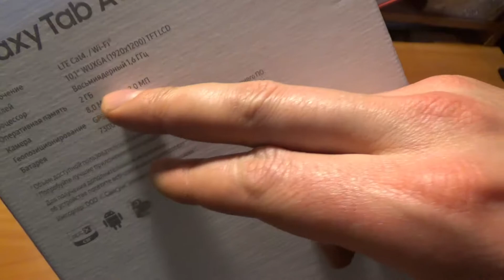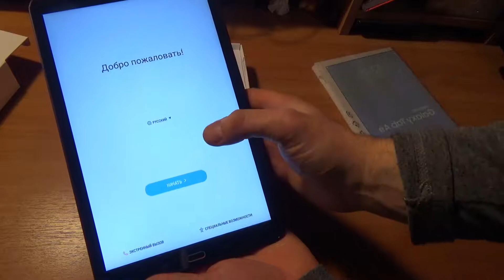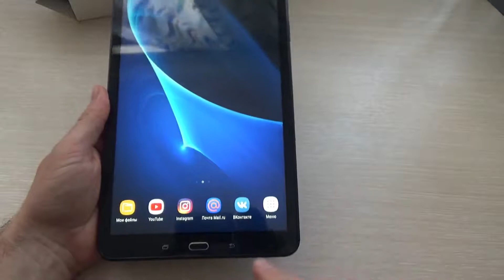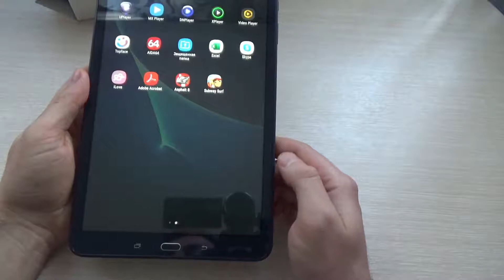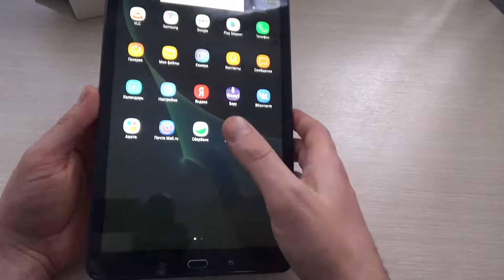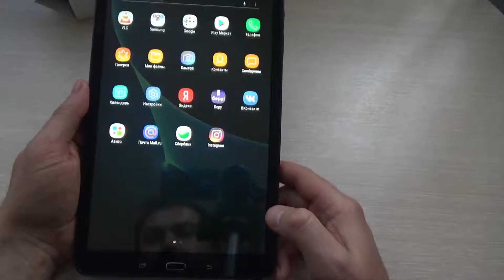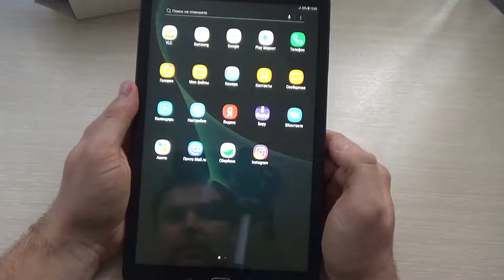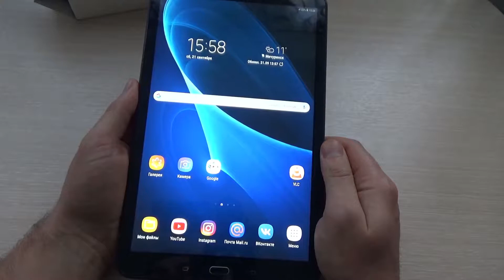ОБЗОР ДЕШЕВОГО ПЛАНШЕТА Samsung GALAXY 10.1" Tab A 16 ПЕРВАЯ РАСПАКОВКА -ХОРОШ ЗА 16000 РУБЛЕЙ